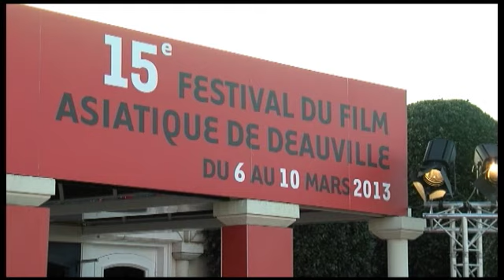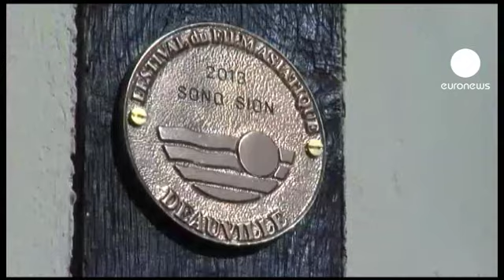euronews cinema - Indian film ID scoops Grand Prix at Deauville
Indian production ID has won the Grand Prix at the Asian Film Festival in Deauville.

Director Kamal KM directed the movie, which was his second feature film. Other awards went to films from Thailand, South Korea, Iran and the Philippines.

ID is set in the urban jungle of Mumbai and was produced by by an independent organisation.

Kamal KM said: "This is a film which we made with a lot of friends who are practicing filmmakers based in Mumbai, made without any money, with only the support. This is a film anyone can make, because this film was like made of some good intentions, with strong opinions about our system in which we're living in, a system which is failing."